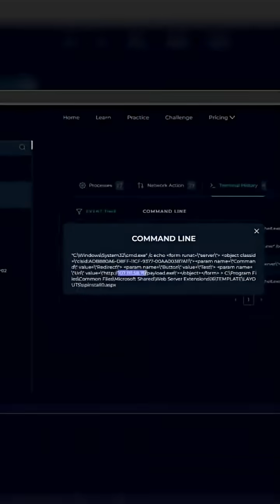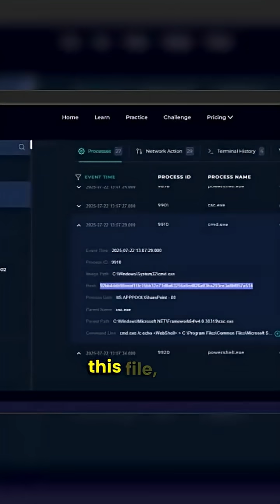SOC Analysis Sneak Peek: CVE-2025-53770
Want to see a full SOC analysis of CVE-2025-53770? Check out the full video on my channel where we break it all down with LetsDefend.